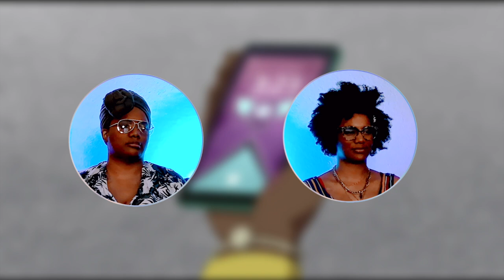Invincible Epx05 Reaction | “That Actually Hurt” | 😱 BATTLE BEAST IS TERRIFYING!!!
Twins and Walking Dead fans Kenya and Kendra react to Robert Kirkman's Invincible Episode 5: “That Actually Hurt” for the first time! Things are getting complicated! What is Robot’s plan for Rexplode and Monster Girl? We might totally ship Amber/Eve (don’t hate)! OMG BATTLE BEAST GIVES US NIGHTMARES! Stick around after the episode, we have a lot to say! WARNING: WE GET SUPER BUCK, SO BRACE YOUR EARS. THIS! IS! NOT! A! QUIET! REACTION!

"Invincible" (comic) was created by Robert Kirkman and (show) is the property of Skybound Entertainment.

The songs "Future Behold" (intro/outro) by Daniele Musto (YT CODE: U0GNQIDLJT8UGTBE) and “Dele” by Chilwell (YT CODE: L1K0LFKT0DDBVLK9) (muted scenes) are licensed by Soundstripe.